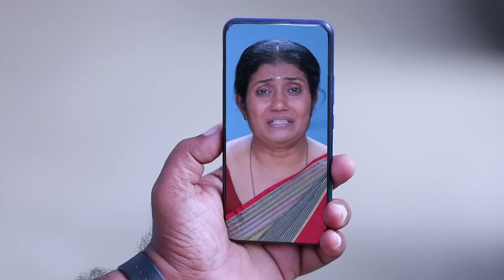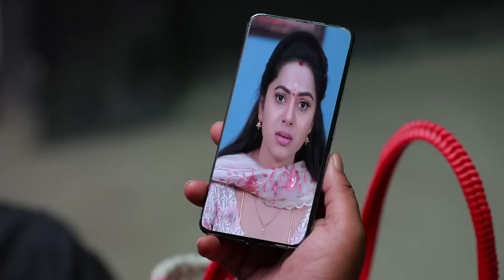Anbe Vaa Weekly Recap | 30.01.2023 to 05.02.2023 | Kathaikelu Kathaikelu | Saregama TV Shows Tamil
Presenting 'Kathaikelu Kathaikelu' new show on the serial explanation and responding audience comments. In this video, anchor explains on Anbe Vaa Episode Weekly Recap.

Crew:
Director: Salem Siva
Cameraman: Visu
Senior V.P: B.R.Vijayalakshmi
Creative Head: Prince
Story: Saregama
Screenplay: Rajarrshi N Roy
Dialogues: Kotravai
Editor: K. Shankar
Creative: K.Shanmugam